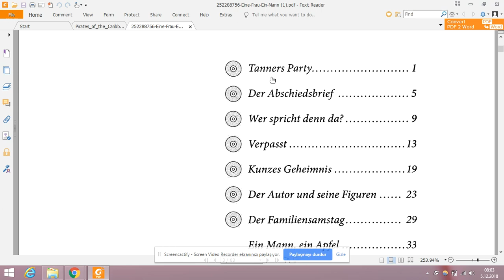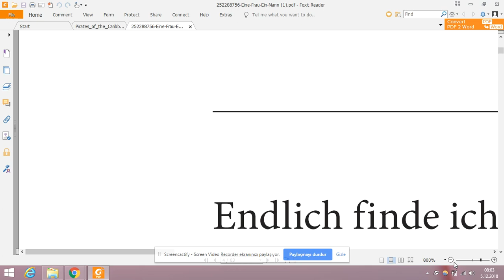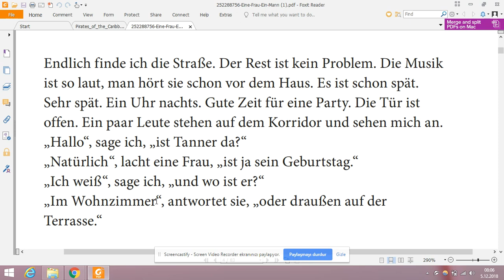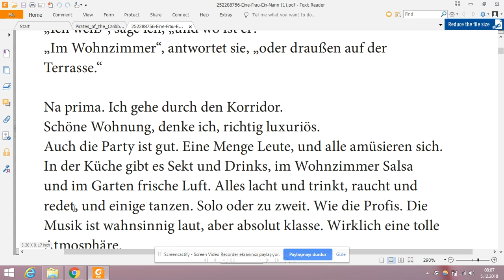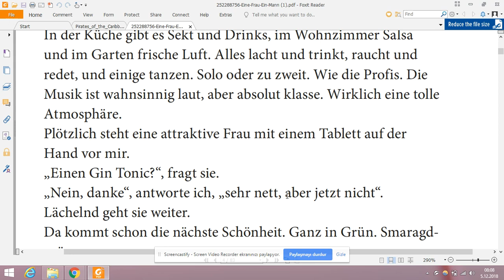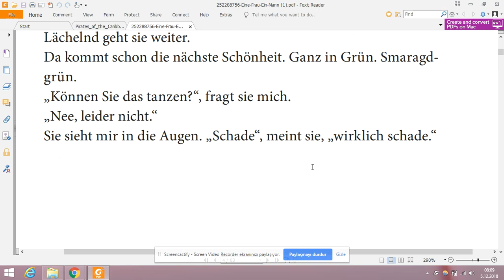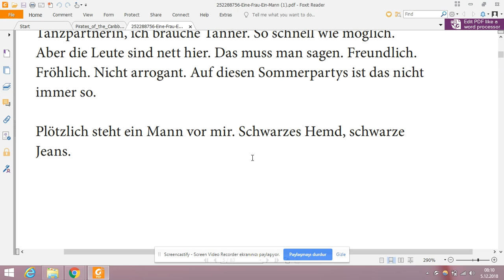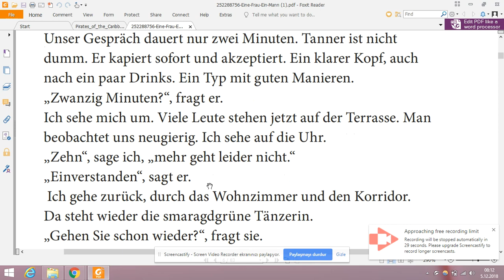Almanca hikaye kitabı okuma - Ein Mann und Eine Frau 1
Kitabın diğer bölümleri için almanca hikaye kitabı okuma cümleleri anlamlandırma, almanca öğrenmeye çalışanlara yardım.